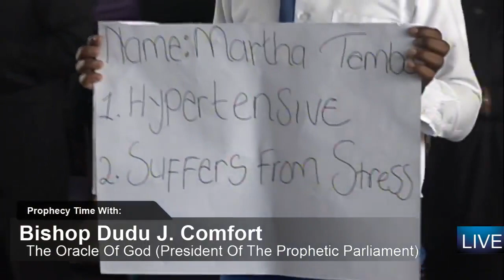Lady Delivered From The Spirit Of Borrowing Money From Loan Sharks!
I Suffer from Hypertension And Stress